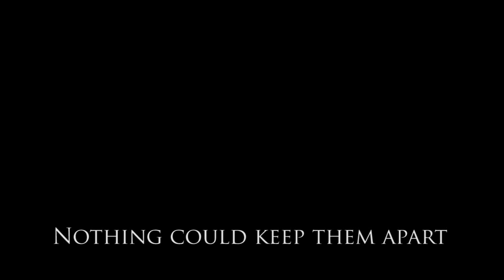Shadowman by Erin Kellison Book Trailer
Love survives death. Kathleen swore she'd return to those she was forced to leave too soon. Reborn, she carries a terrible purpose. Shadowman broke every rule to have Kathleen in life. Now he defies the angels to find her in death. Even if it means building a gate to Hell. Paranormal romance, Dark fantasy